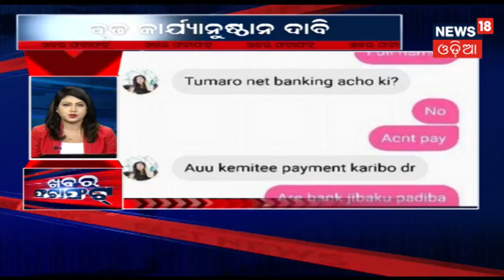FAKE CELEBRITY ACCOUNT- KHABAR FATAFAT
Ollywood actress ANUBHA filed a case against the Facebook user. As per her allegations, someone made her fake facebook account and asking money in return.